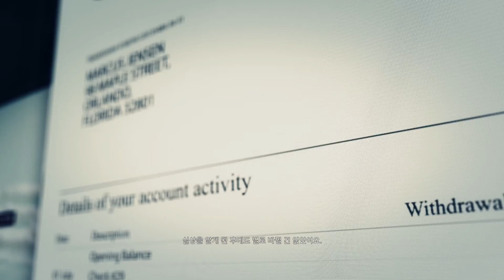고스트 리콘 : 와일드랜드 싱글플레이 109 - 리베르타드 주 - 화학의 길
정말 다사다난 했던 임무...

가끔가다 트위치에서 방송합니다!